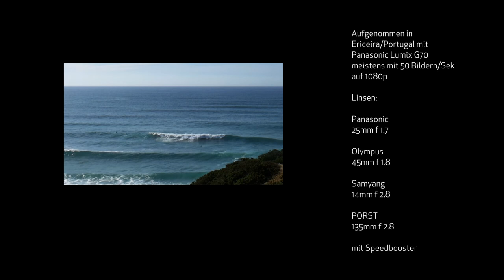Die Antlantikküste bei Ericeira/Portugal im Oktober 2019.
Läuft die Zeit rückwärts? Egal! Es sieht jedenfalls gut aus!

Aufgenommen in
mit Panasonic Lumix G70 meistens mit 50 Bildern/Sek
auf 1080p

Linsen:
Panasonic
25mm f 1.7

Olympus
45mm f 1.8

Samyang
14mm f 2.8

PORST
135mm f 2.8

mit Speedbooster